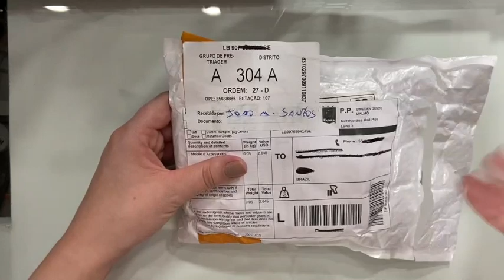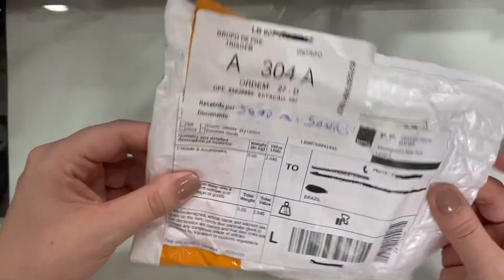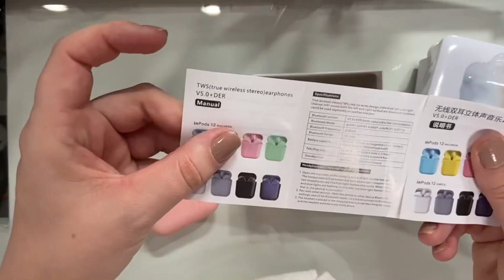UNBOXING INPODS12 DO SHOPEE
Olá pessoal,
No vídeo de hoje trago o unboxing dos meus inpods12 que comprei pelo Shopee.

IPHONE 7 PLUS

*Smartwatch HW12

Smartwatch Modelos para prática esportes (bons sensores):
*Senbono NY20 tela amolei

*Colmi V23
*Réplica GT 2 Pro
*XIGMER LUNAR
*Smartwatch IWO MAX 2.0 Pro
*Smartwatch UP6
*Smartwatch IWO W26
*Smartwatch T500
*Smartwatch T900
*Smartwatch X16
*Smartwatch HW22
*Smartwatch HW56 Plus
*Smartwacth i12
*HW22 Pro
*Smartwatch X7
*Smartwatch X8
*X8 Max

*Pulseira Loop solo
*Pulseira de Borracha líquida
*Capa de silicone para Smartwatch
*Pulseira nylon
*Pulseira milanese (metal)
*Película de hidrogel
*Pulseira para D20 / Y68
*Suporte de acrílico (Kit com 3. Pçs)